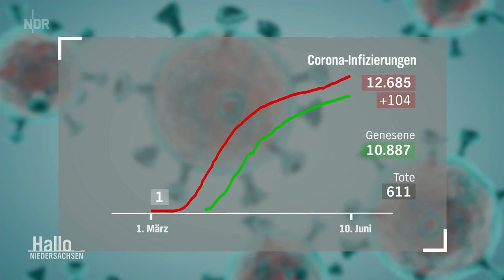Werden Menschen mit Behinderung in der Corona-Pandemie vergessen?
Liebe Inklusoren und Inklusorinnen,
Vertreter der Behindertenhilfe beklagen, dass die Politik die Bedürfnisse und Ängste von Menschen mit Behinderungen bei der Wahl von Maßnahmen zur Eindämmung der Pandemie nicht ausreichend beachte. So seien vor allem Menschen mit geistigen Einschränkungen besonders hart von den Auswirkungen der Corona-Regeln getroffen. „Nach den guten Fortschritten im Bemühen um Inklusion bedeutet Corona fast eine Rolle rückwärts“, sagte z.B. Ulrich Stoebe, Direktor der Diakonie Himmelsthür in Hildesheim. Stoebe hat in seiner Einrichtung beobachtet, dass die Bewohner starke Ängste und Aggressionen entwickelten. „Ihr Alltag wurde komplett über den Haufen geworfen. Die psychische Belastung ist groß, gerade weil viele den Corona-Sachverhalt nicht nachvollziehen können.“ Zudem drohten im sogenannten Lockdown Lagerkoller. Für den Verband Caritas Behindertenhilfe sind diese Ausprägungen eine Frage fehlender Teilhabe. Weder die Einrichtungen noch die Menschen mit Behinderungen und psychischen Erkrankungen würden bei relevanten Gesetzentwürfen ausreichend berücksichtigt, sagte ein Sprecher. Zudem profitierten Mitarbeiterinnen und Mitarbeiter der Einrichtungen nicht von der Corona-Prämie. Stoebe fordert, dass Bewohner von Einrichtungen und deren Betreuer vorrangig geimpft werden sollten. „Menschen mit Behinderungen dürfen in der Pandemie nicht abgehängt werden", sagte er. Jürgen Dusel, Bundesbehindertenbeauftragter, forderte, die bevorstehenden Impfkampagnen barrierefrei - beispielsweise in Gebärden- oder leichter Sprache - zu gestalten. „Viele Menschen mit Behinderungen gehören zur vulnerablen Gruppe und haben einen Anspruch auf verständliche Informationen", sagte Dusel. Was habt Ihr für Erfahrungen gemacht?

P.S.: Vielen, lieben Dank an den NDR "Hallo Niedersachsen" für das Video.